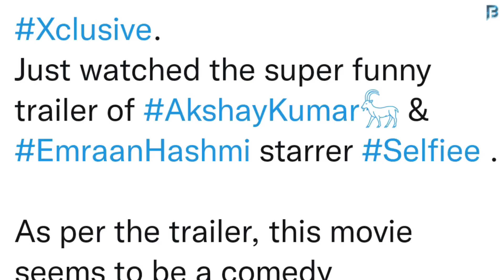Selfiee Trailer First Review || Trailer Out Date || Akshay Kumar || Emraan Hashmi || Diana Penty